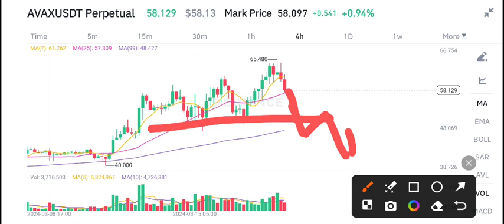AVAX Today News! Avalanche AVAX Price Prediction & Analysis